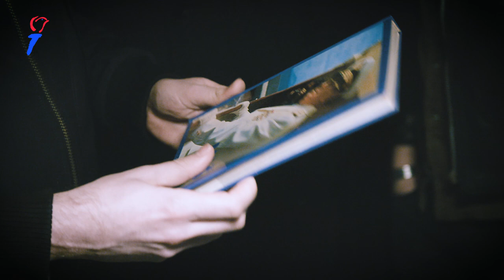De Staat - In Croatia (ENG)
De Staat is this year the Ambassador for freedom in The Netherlands. They went back to the birthplace of guitarist Vedran Mirčetić, Vinkovci in Croatia.

On may 5 they will fly to 4 Liberation festivals throughout the country.